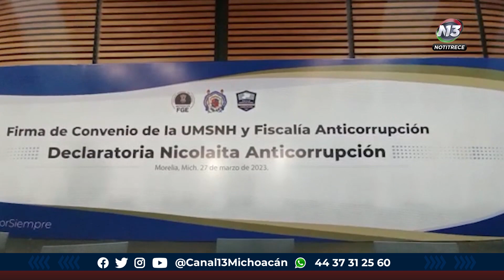Firma de convenio con Universidad.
Educación 🔴 Firman convenio anticorrupción entre Universidad Michoacana para fomentar las denuncias en la materia.